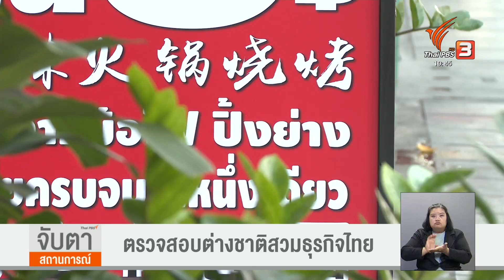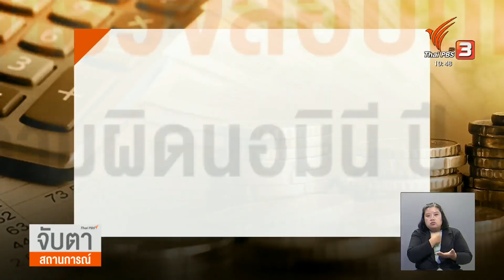ตรวจสอบต่างชาติสวมธุรกิจไทย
การทำมาหากินของแรงงานและธุรกิจข้ามชาติในไทย นอกจากธุรกิจสีเทาแล้วที่ต้องปราบปรามแล้ว ยังมีการทำมาหากินแบบธุรกิจธรรมดาๆ อย่างร้านอาหาร หรือร้านขายของ มองแง่หนึ่งก็คงเป็นการลงทุนทำมาหากินกันตามปกติ